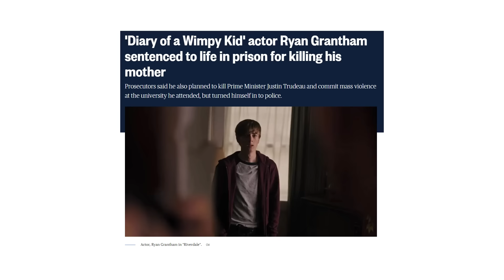What Is Rowley Looking At?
Diary of a Rowley Kid

Dank Lollies
FreeGamer
richtofen
Alizard